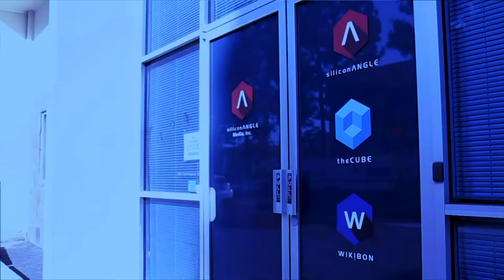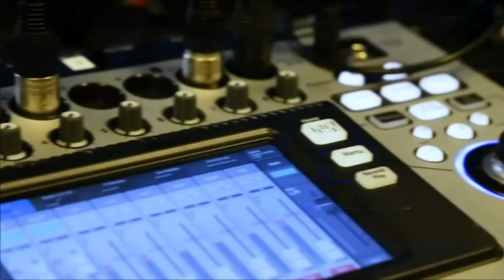Sumit Puri, Liqid | CUBEConversation, March 2019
Sumit Puri, CEO & Co-Founder of Liqid sits down with Jeff Frick and David Floyer for a CUBEConversation at theCUBE Studios in Palo Alto, CA.